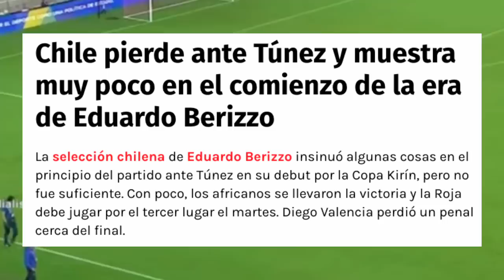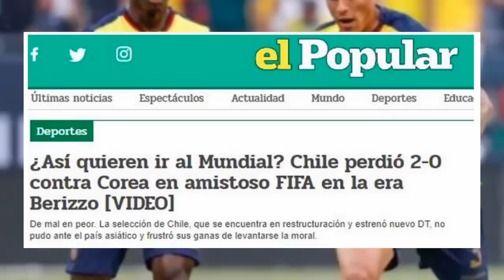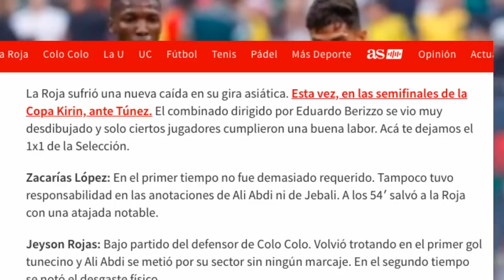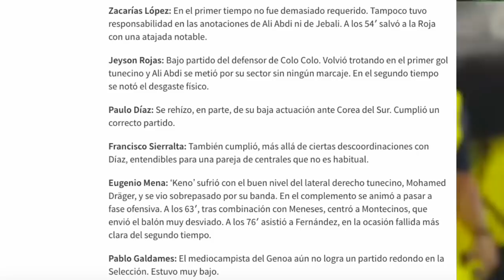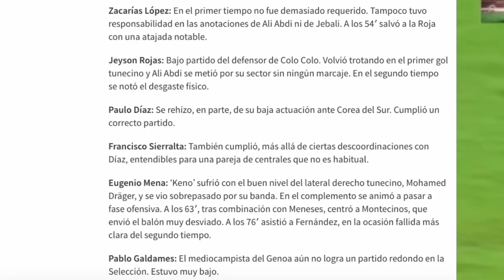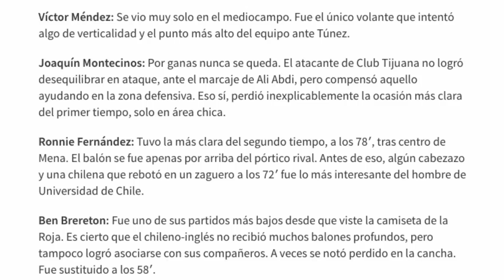CHILENOS AVERGONZADOS POR QUE TODOS LOS PAÍSES SUDAMERICANOS GANAN Y ELLOS NO ANOTAN GOL NI DE PENAL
chilenos avergonzados por perder partidos
chile vs tunez
ecuador gano a cabo verde
uruguay golea a panama
mundial
chilenos avergonzados por perder contra tunez,chilenos avergonzados por que no ganan partidos mientras que todos los paises sudamericanos ganan,chile vs tunez,chile pierde vs tunez,ecuador vs chile,chile no ira al mundial,chilenos molestos por perder vs tunez,ecuador gano caso byron castillo,ecuador si ira al mundial,ecuador,chile,ecuador vs cabo verde resumen,uruguay vs panama resumen,Periodistas chilenos piden ayuda a peru,Ecuador chile,Clasificatorias,Mundial